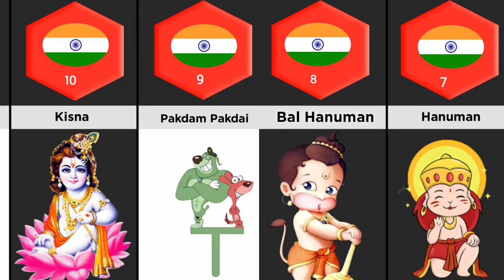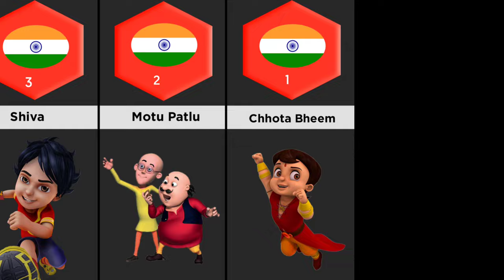Indian top 20 famous Cartoon Characters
Hello friends  in this video we are make Indian top 20 famous Cartoon Characters

The information and content of this youtube channel is of a general information purposes only.

Genuine Data,
comparison video,
from different countries,
cartoon characters,
all cartoon channel,
all cartoon characters,
all cartoon characters voice,
famous cartoon characters,
cartoon channels,
real voice of cartoon characters,
fictional characters,
Doraemon character in real life,
Indian cartoons,
TV cartoon shows,
cartoon character name,
cartoon from different countries